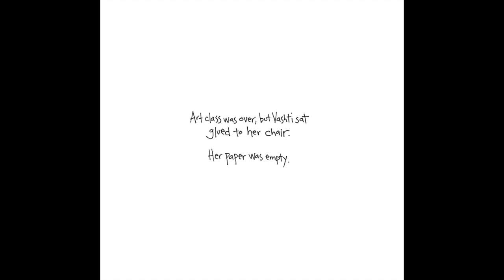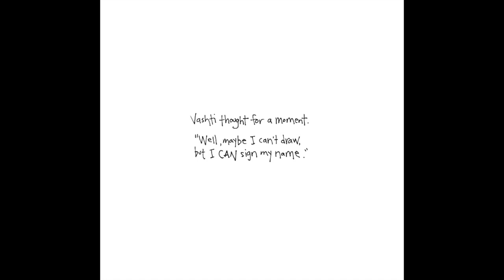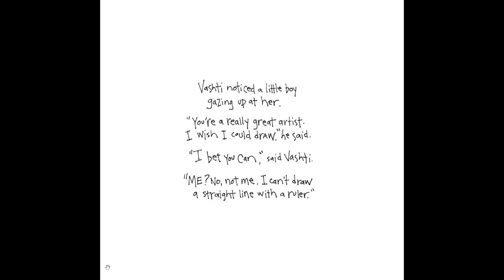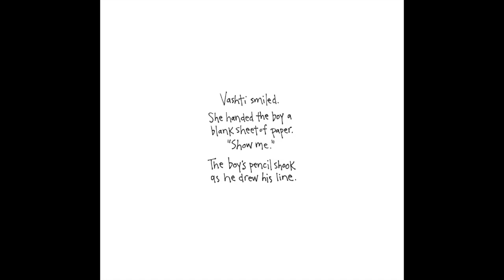THE DOT by Peter H. Reynolds (Kids Book Read Aloud 📚)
Is there something that you avoid doing because you feel that you are not “good enough” at it? In The Dot, Vashti learns what it means to “make her mark” in the world by overcoming her doubts.

THE DOT
Written and Illustrated by Peter H. Reynolds

It is a joy to have a book that you can open time and time again! Please support the amazing authors, illustrators, publishers, and this channel by purchasing a copy of the book